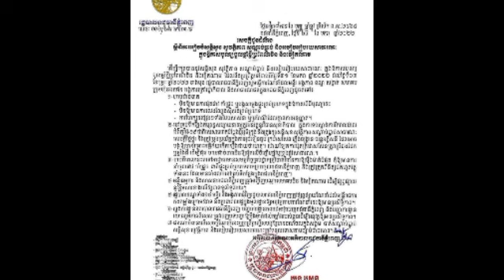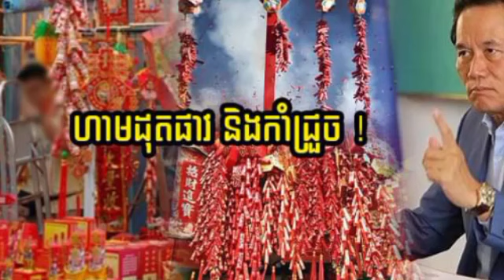ប្រយត្ន័មានទោសអត់ដឹងខ្លួន ថ្ងៃសែនចិន នៅភ្នំពេញហាមដុតផាវ កាំជ្រួច ការហែក្បួនផ្សេងៗដែលគ្មានការអនុញ្ញាត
ប្រយត្ន័មានទោសអត់ដឹងខ្លួន ថ្ងៃសែនចិន នៅភ្នំពេញហាមដុតផាវ កាំជ្រួច ការហែក្បួនផ្សេងៗដែលគ្មានការអនុញ្ញាត Beware of being unconscious on Chinese New Year in Phnom Penh, banning fireworks, unauthorized marches.